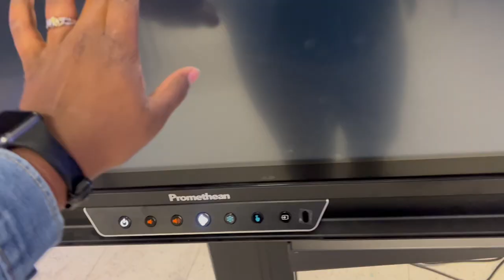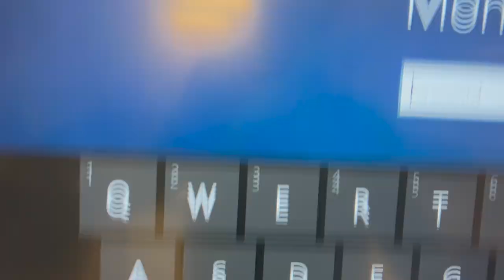Teacher Vlog: Come to Work with Me | Monica Williams